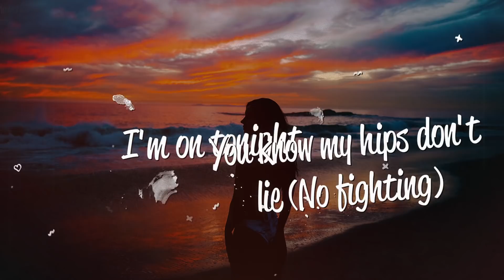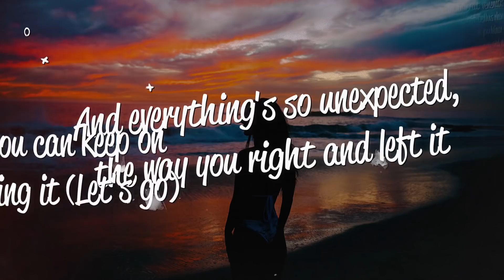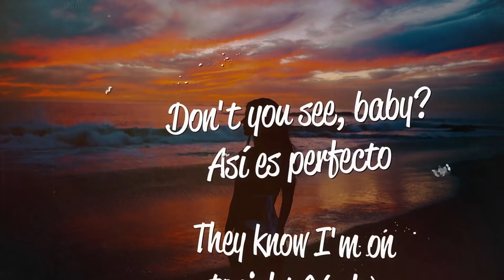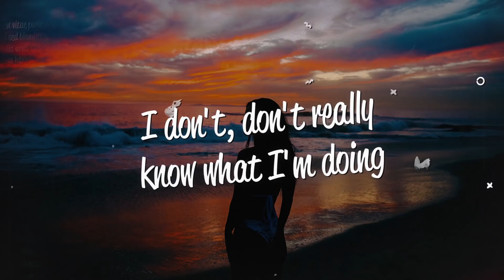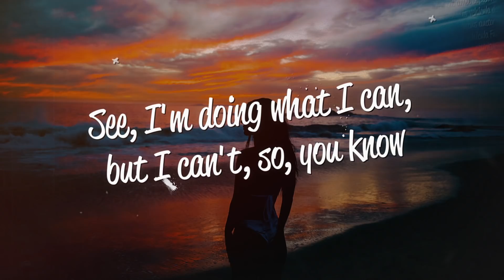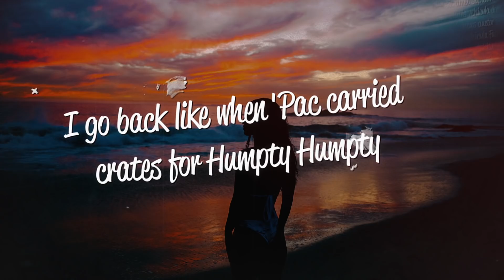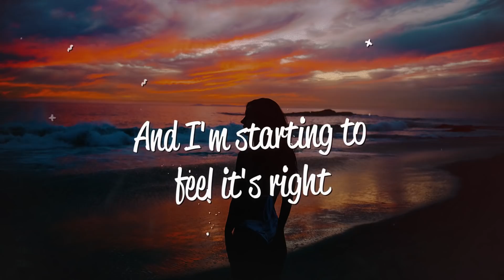Shakira - Hips Don't Lie (Lyrics) ft. Wyclef Jean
Lyrics
No fighting
No fighting
Shakira, Shakira

No fighting

No fighting

[Bridge 1: Wyclef Jean with Shakira]

[Pre-Bridge: Wyclef Jean & Shakira]
You know you got me hypnotized (Oh)
So be wise (Sí! Uh) and keep on (Sí! Uh)
Reading the signs of my body (Yeah)

[Bridge 2: Wyclef Jean & Shakira]

[Verse 3: Wyclef Jean with Shakira]
A refugee like me back with the Fugees from a third world country (Huh-uh)
We leave the whole club jazzy
Why the CIA wanna watch us?
It's the Colombians and Haitians
Oh, you know I'm on tonight

[Outro: Wyclef Jean & Shakira]
No fighting
No fighting